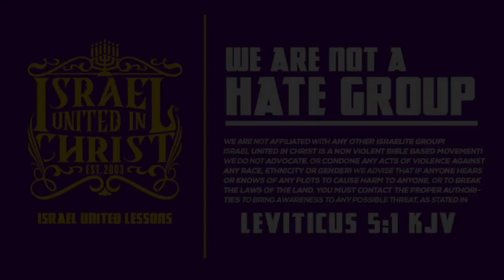IUIC | 31 Days Of Camp SC | Mexicans Don't Benefit From A White Jesus | Day 7